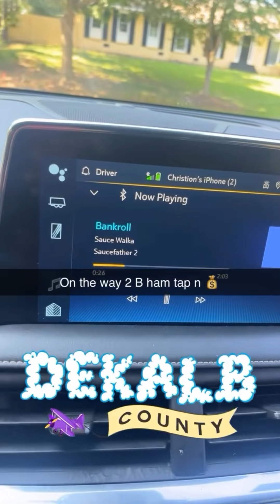Ctay Day In The Life “Atlanta Baddie Cooks For Me” We Outside Tour Part 4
Ctay Day In The Life “Atlanta Baddie Cooks For Me”

Wassup its ya playa patna Ctay thi episode im just relaxing letting thi baddie cook me lemon pepper tilapia and i let her dog to condo💯🤲🏾 @Ctayloredlucas 🥶

1st song in video “Heaven or Hell” (unreleased)

2nd song in video “Hood Vibes” 🔥